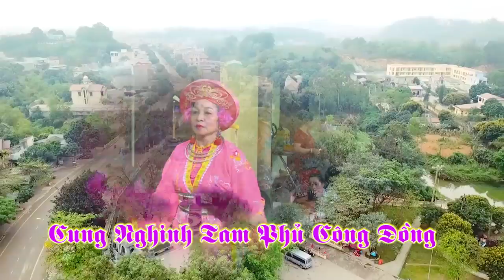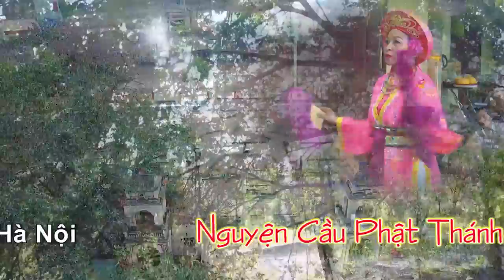Cô Chín Sòng Sơn _ Thanh Đồng Dương Thị Tươi